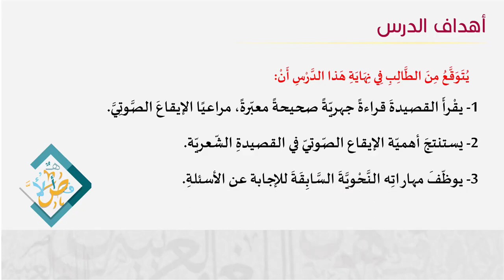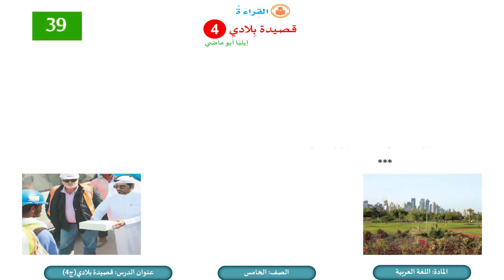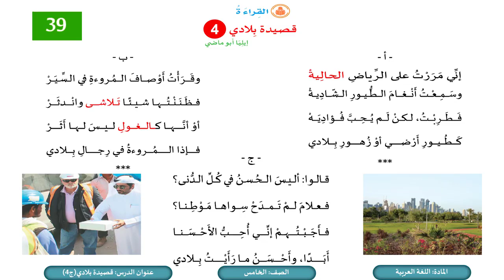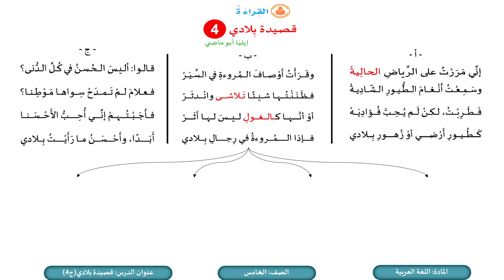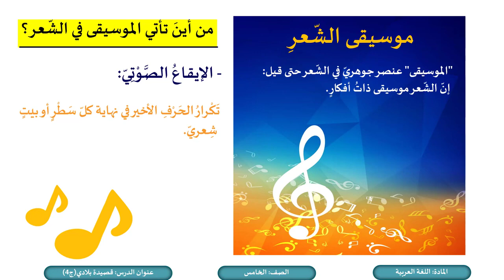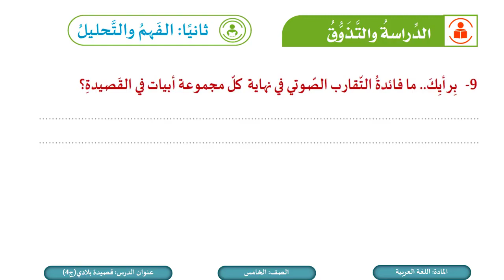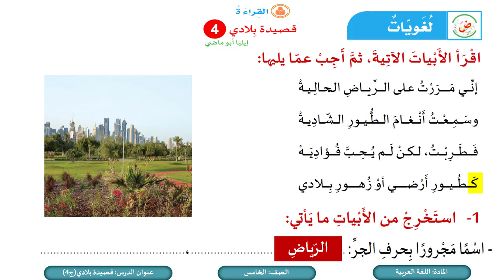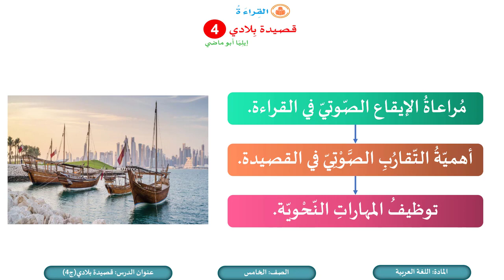قصيدة بلادي ج4 - لمادة اللغة العربية الصف الاول الفصل الثاني المنهاج القطري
كل ما يخص مادة اللغة العربية الصف الخامس الفصل الثاني للعام الدراسي 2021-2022